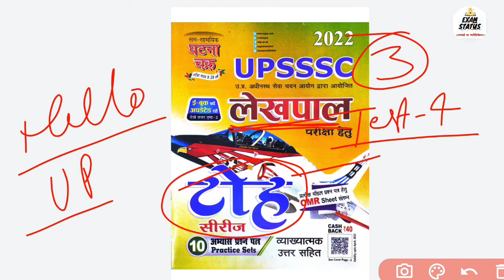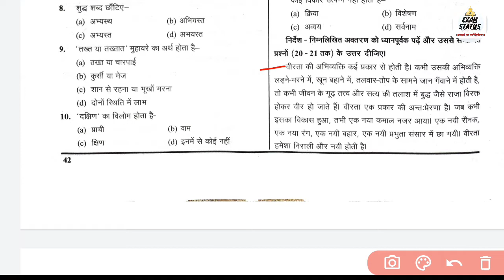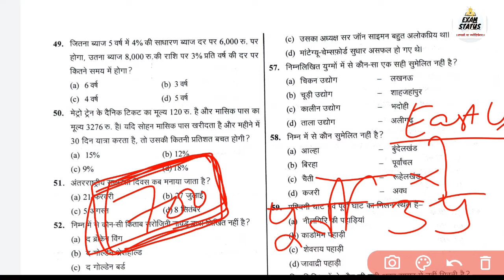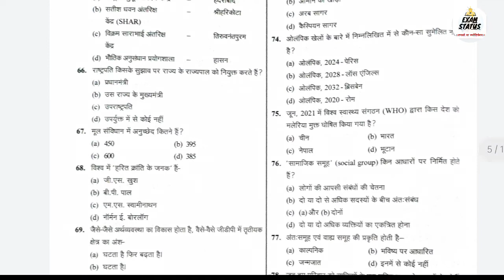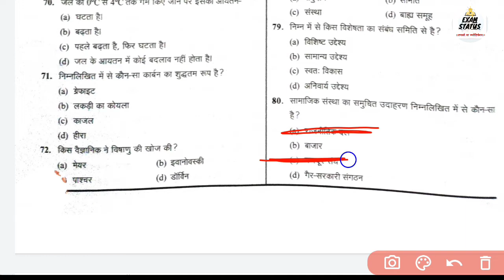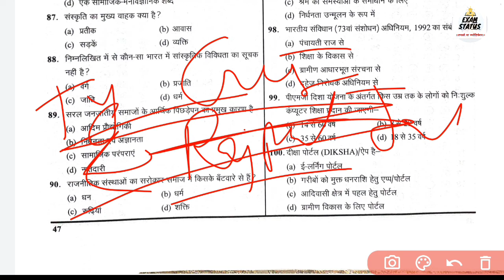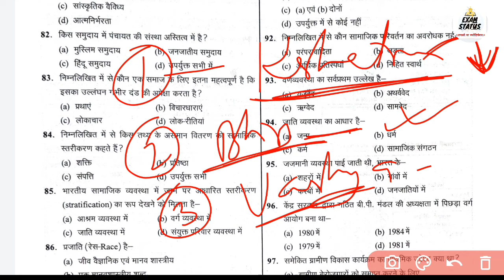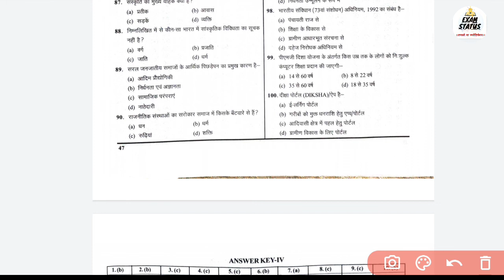UPSSSC Lekhpal Exam Test series_घटना चक्र "टोह" टेस्ट सीरीज_Test-4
Good Luck 👍☺️